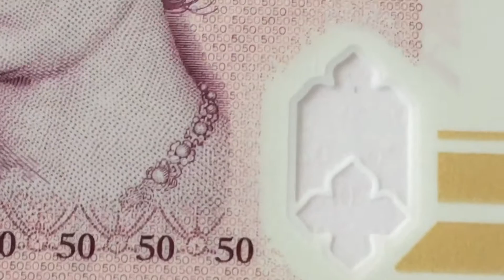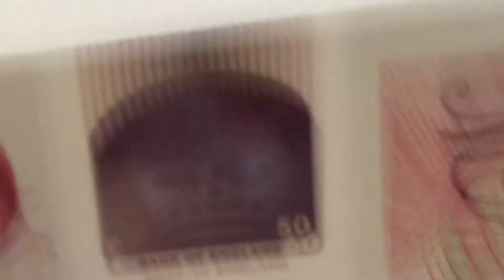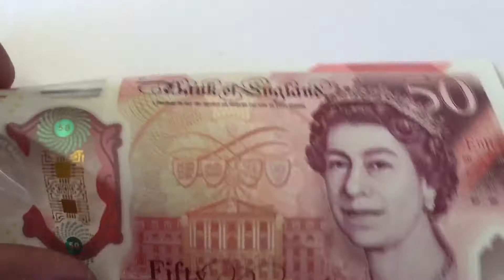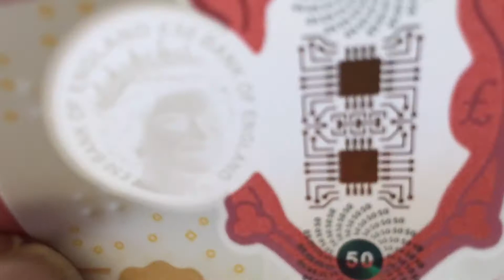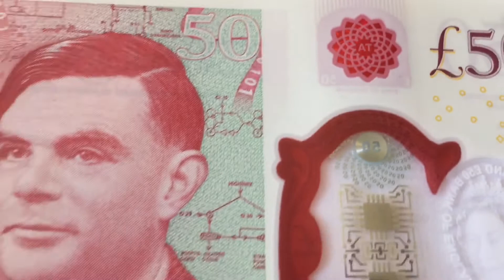ENGLAND NEW 50 FIFTY POUNDS BANKNOTE/MY COINS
Hi everyone!
This is my youtube channel about old currency,coins and banknotes of the World
The new and old currency of the World

I hope you'll like my channel and would appreciate my hardwork